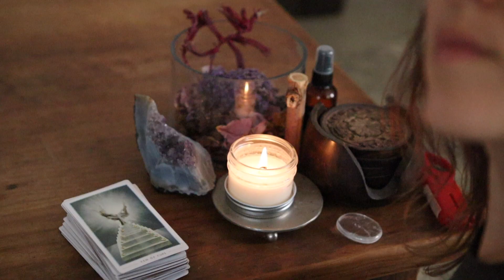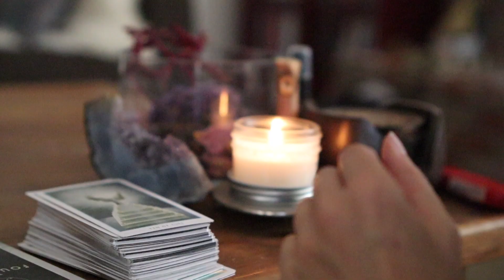"Cleaning House" in your Magickal Practice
Creating a firm foundation for your practice is important and you can start by doing this one thing: "Cleaning House". It is and isn't what you think.